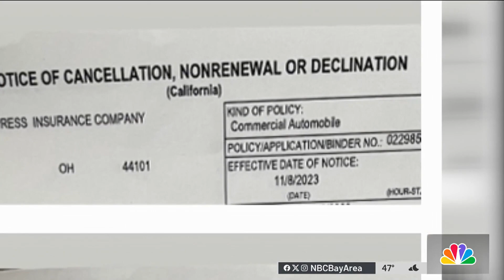San Jose business asking for public's help after food truck damaged in crash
After surviving the pandemic, the operators of a San Jose food truck thought the worst was behind them. But then came another blow. Marianne Favro reports.